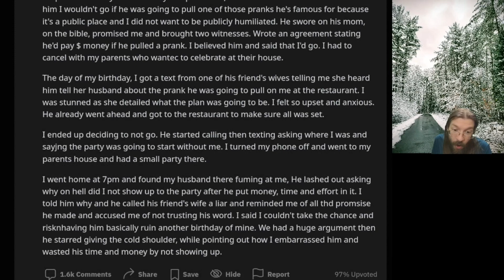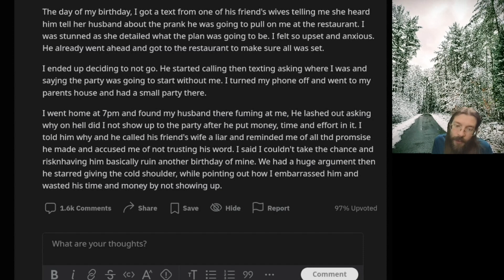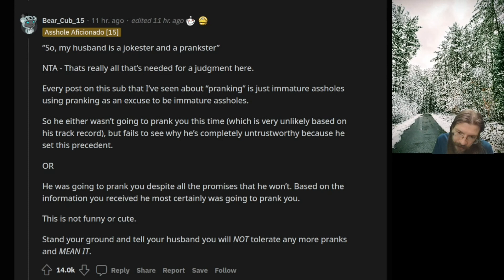AITA For Not Showing up to My Birthday Party? | r/AITA | Brian's Advice 692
OP didn't show up for some reason...

00:00 Intro
00:07 AITA for not showing up to the birthday party that my husband planned for me?
02:32 Commentary
04:12 Reddit Comments
04:57 Tea Time
05:43 Outro